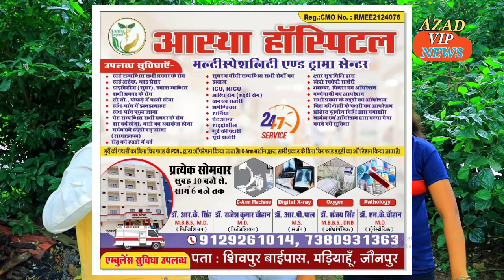डॉक्टर की बेटी को हुआ भोजपुरी गायक से प्यार,प्रे!मिका की मां ने करा दिया शादी!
वंदना दुबे और संध्या यादव को प्रधान संगठन ने दिखा दिया औकात,दोनो को होगा जेल!

वंदना दुबे को धमकी देने वाला प्रधान आया कैमरे के सामने कह दी बड़ी बात?

वंदना दुबे को धमकी देने वाला प्रधान आया कैमरे के सामने,कर दिया खुलासा!

bandana Dube ka Ghar kahan hai

Vandana Dube phone number

Bandana Dube ko Pradhan dene wala dhamki aaya kya mere samne

Vandana Dube ko Pradhan ne Diya dhamki